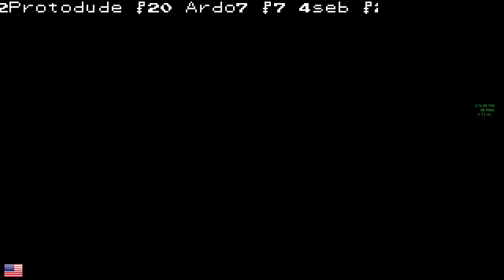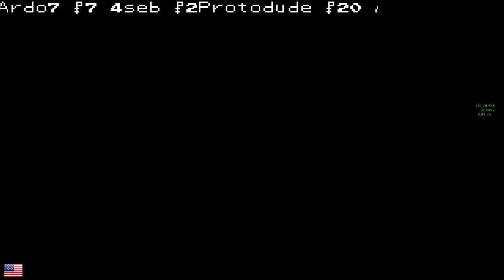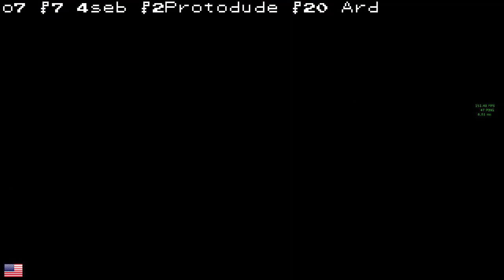[NA] Casual Siege grind